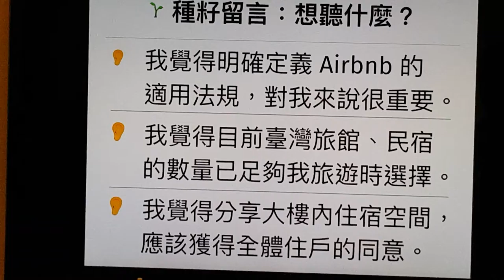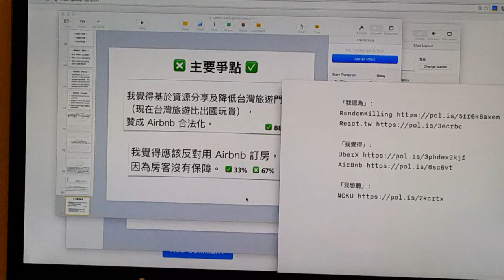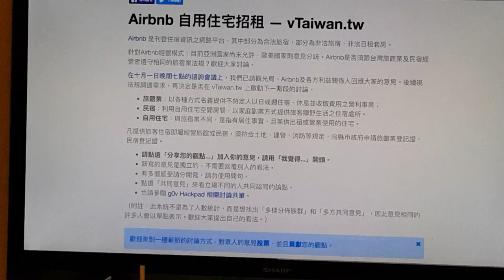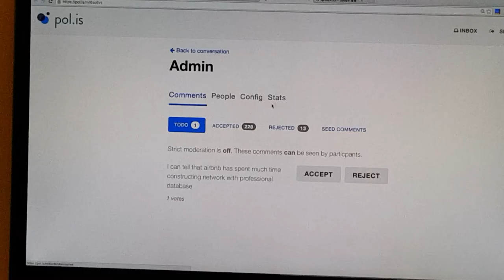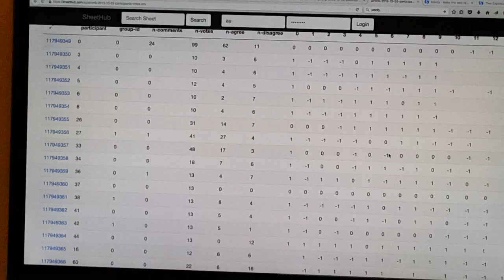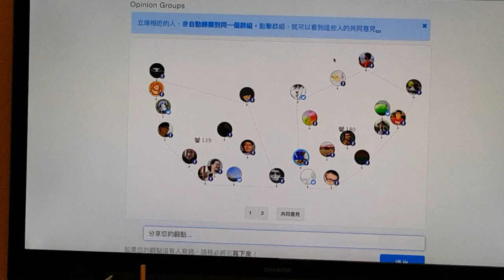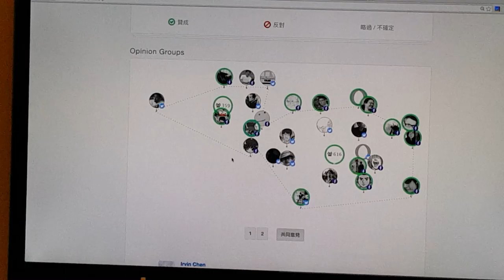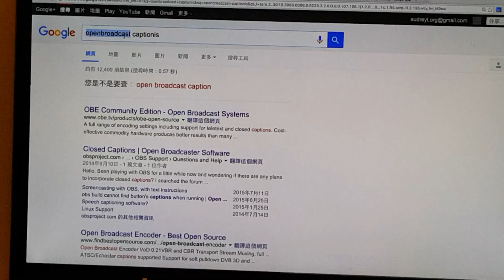11/3 pol.is 經驗分享（下）